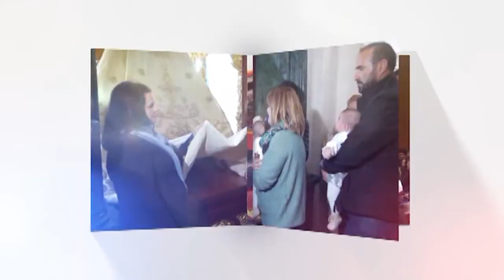De Cerca - Julia Nechta